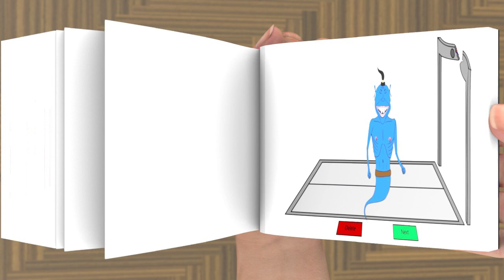Symbol Lore 18. Continuation